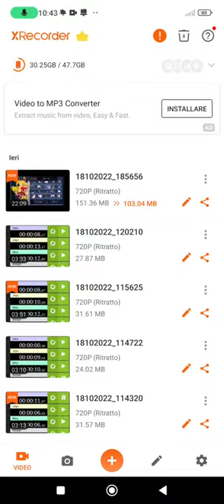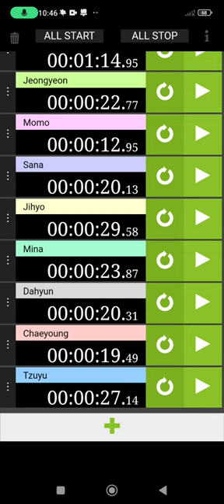Fancy Line Distribution